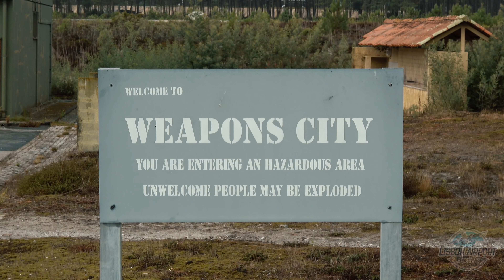30 years serving Portugal - F-16 Portuguese Air Force DISPLAY at Monte Real Air Base 5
Rainy day in BA 5 Monte Real with excellent images of the Open Base day organized by Portuguese Air Force! In 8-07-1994 Portugal marked the arrival of its first F-16A/B aircraft.

Copyright protected by Lisbon Airport Spotting